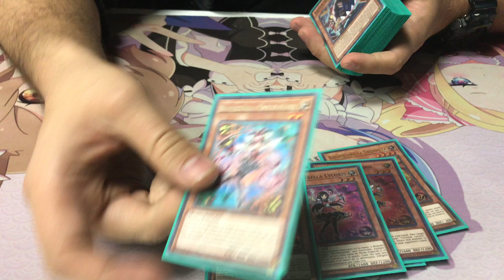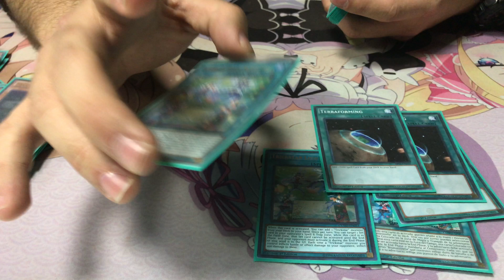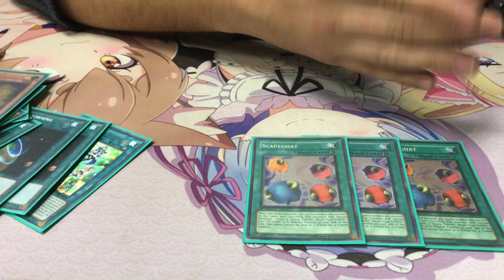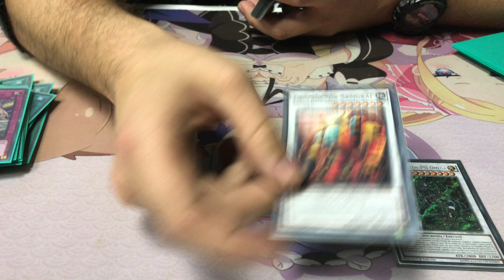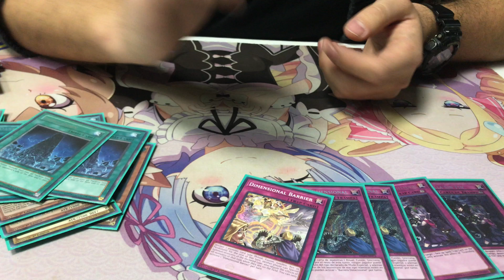Max Valenzuela Top 4 Regional Tijuana 2017 Trickstar